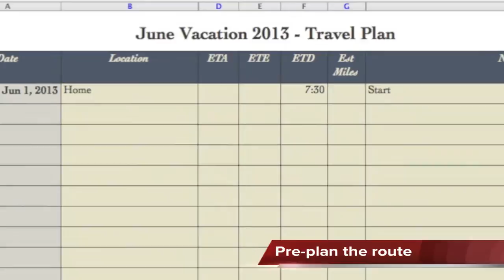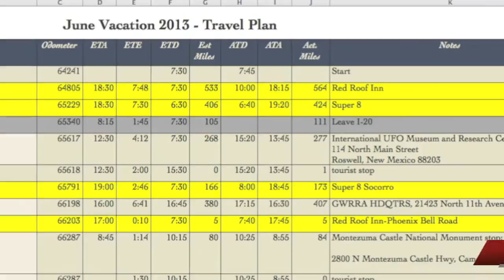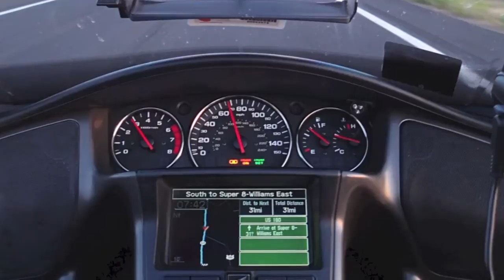Great Ride of 2013 - Getting Started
In June of 2013 Cindy and I departed on what became a 7,770 mile motorcycle ride crossing the southern US, running up the west coast and an interesting somewhat diagonal cross US return to home in Georgia.   It was a very enjoyable trip reconnecting with old friends, visiting natural and man-made wonders.

There are various approaches to starting such a long distance motorcycle ride from you wake up one morning and just leave or, as with us, it is a pre-planned, organized event.  For our trip our pre-depature activities included:
 * Route plan including overnight stops and touring delays, travel times, distances
 * Servicing of motorcycle and trailer
 * Check equipment (tools, safety gear), protective and rain gear
 * Rest and hydration before departure

During our ride we use the pre-departure plan as a guide, tracking and adjusting the plan for the unknowns such as weather delays, lingering longer at some of the fabulous tourist stops and mechanical repair.  We also spend attention to remaining hydrated and properly dressed for the weather and road conditions.  (Dress for the slide, not the ride ...)

We hope you find this short video of our pre-planning and other tidbits of  information of value in your next big ride.

Ride safe and best of all, enjoy!

Mark and Cindy